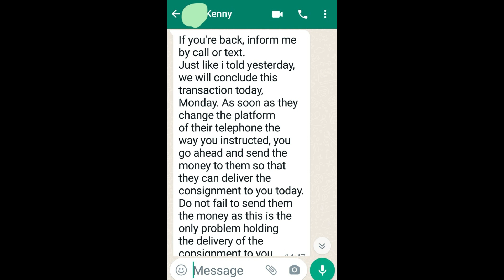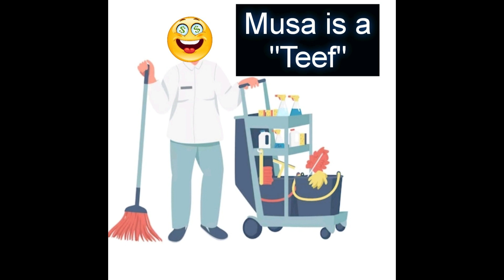They Stole Your Money ! Part 82